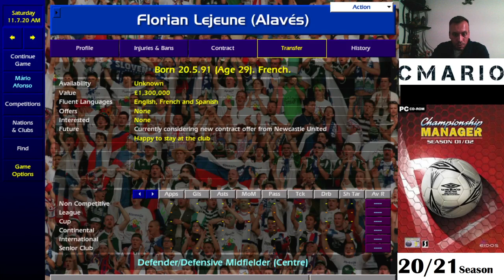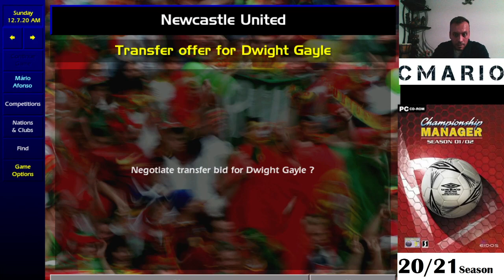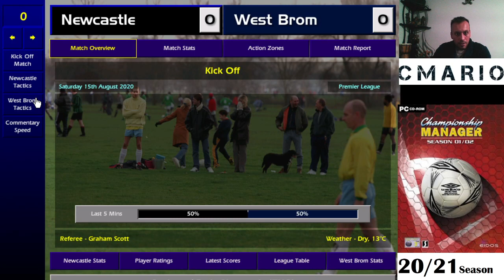CM0102 Newcastle NoWW pt 1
Let's do another one...now in the insane premier league, considering the value of the average player here.